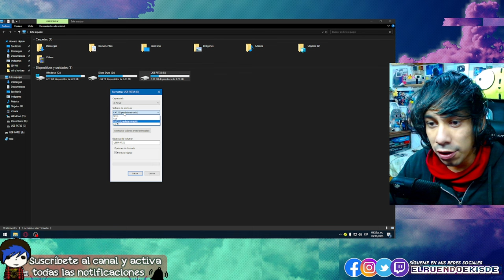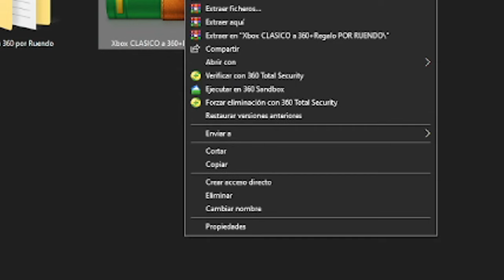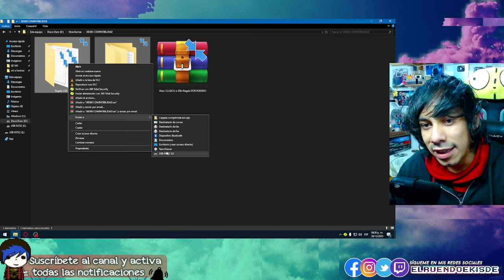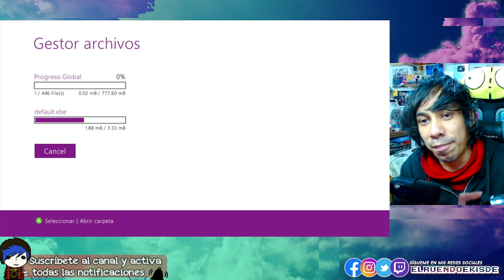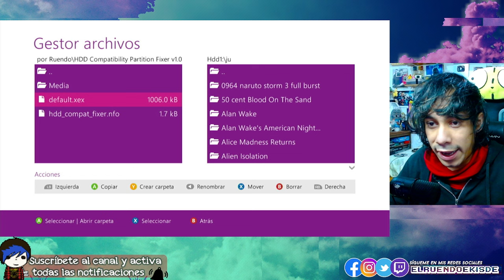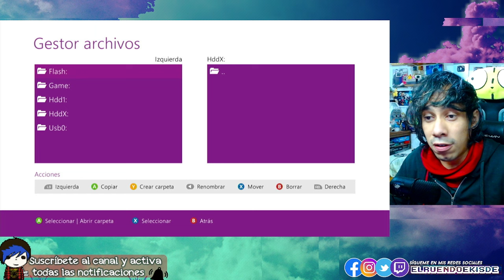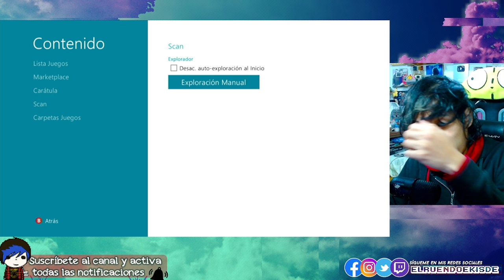JUEGA XBOX CLASICA en XBOX 360 con RETROCOMPATIBILIDAD (Tutorial 2024)